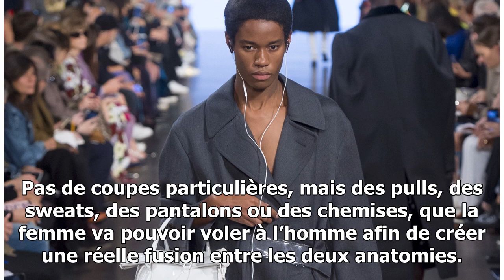Celio* lance sa nouvelle campagne "no gender" pour la journée de la femme